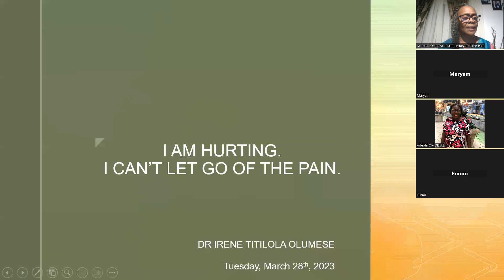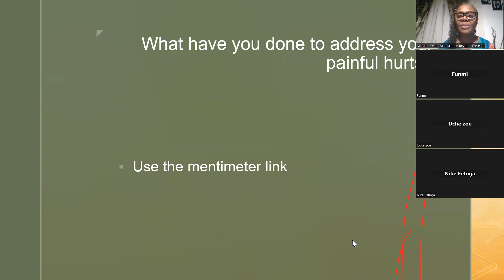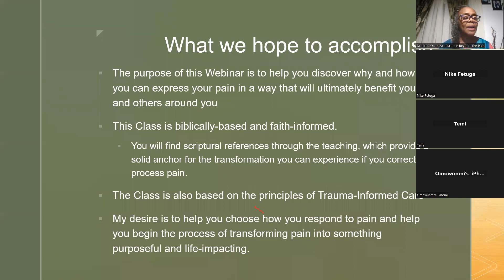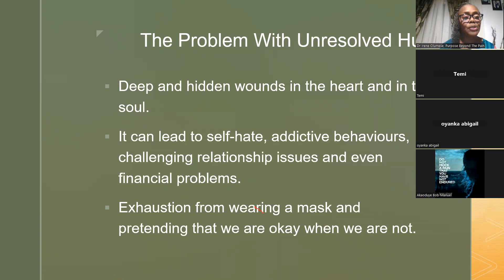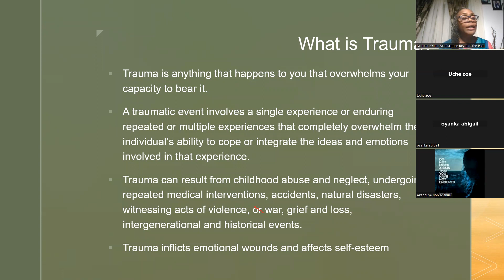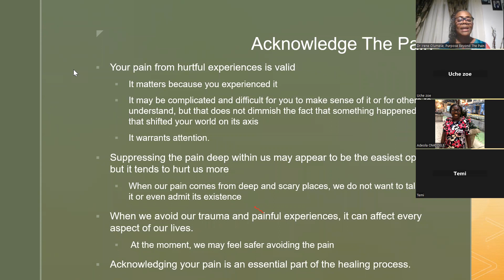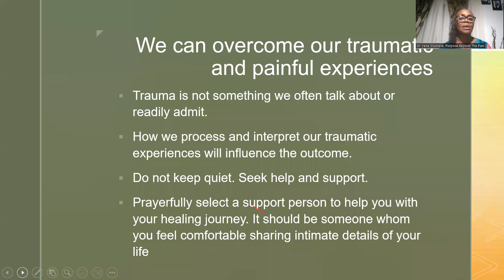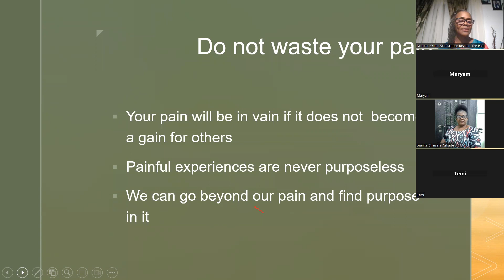“I Am Hurting. I Can’t Let Go of the Pain.”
Did You Know That Pain Has Value?

Did You Know That Your Pain Has A Greater Purpose?

If we focus solely on our pain, we will miss the great purpose it can serve.
Pain has redemptive qualities. We can put our painful experiences to work and make them serve a purpose higher than us.

I learned to do that with my over 20 years of living with chronic illnesses and multifaceted adversities that culminated in lung transplant and amputation of both legs.

Is the pain of your past limiting your present possibilities and future direction?
Do you want to be empowered to identify and mine the value of your pain?

Then, join me for the Profit of Pain Course starting on Saturday, April 1st, 2023.

Click the link to find out more and register for the course. You will learn how to transform into Power, Purpose and Profit.

You can take the course alone or the course with a one-on-one with Dr Irene Olumese.

It is a double tragedy to go through a painful experience and waste it.